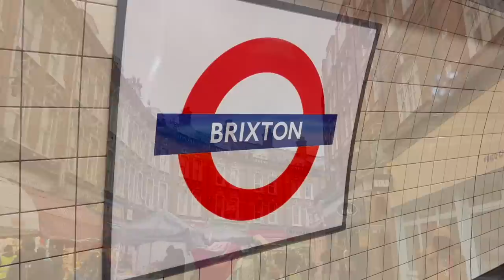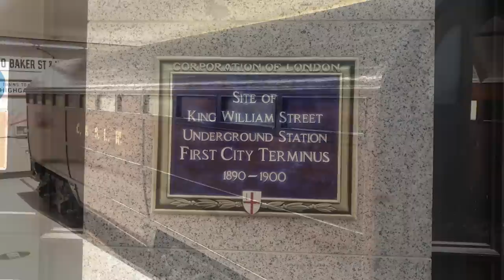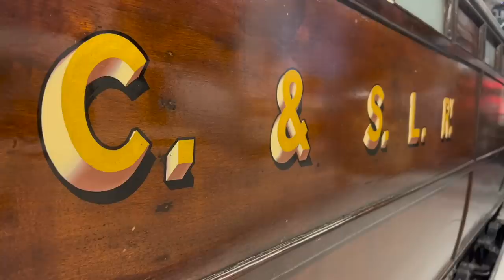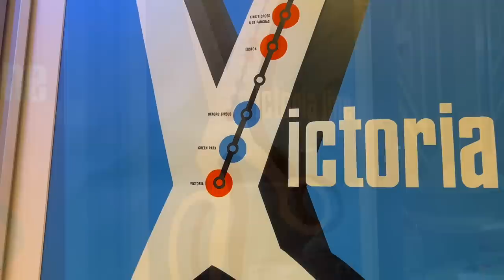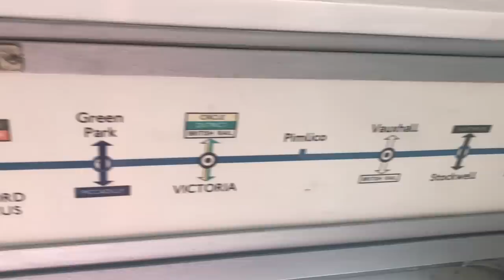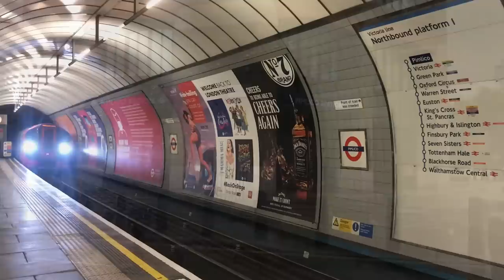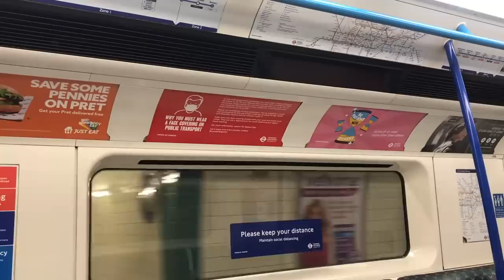The Tube to Brixton: 74 Years in the Making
Seriously, how is it so hard to build a Tube line to Brixton? It's right there! Next to Stockwell!